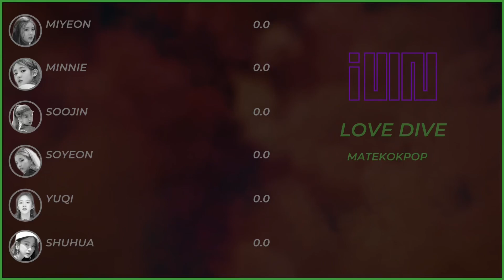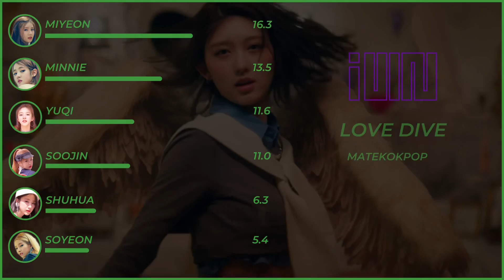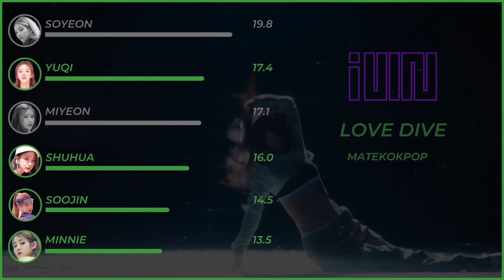How Would (G)I-DLE Sing “LOVE DIVE” (IVE)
What do you think about the line distribution of LOVE DIVE?

Song: IVE - LOVE DIVE
Album: LOVE DIVE (2022)